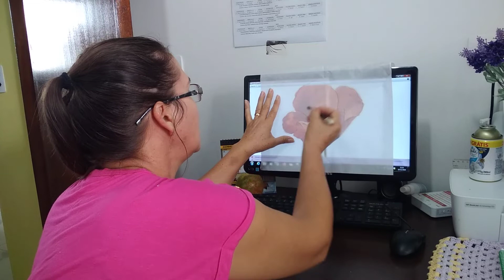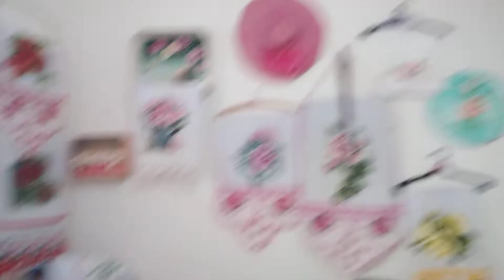Como Tirar Risco Direto da Tela do Computador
Ola meninas a pedido de muitos fiz este vídeo.
Mostrando como vc pode tirar seus ricos.